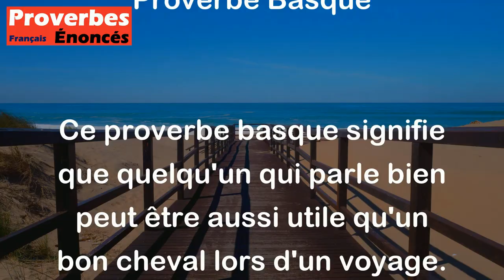Proverbe Basque - Compagnon beau parleur tient lieu de monture en voyage.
Ce proverbe basque signifie que quelqu'un qui parle bien peut être aussi utile qu'un bon cheval lors d'un voyage. En d'autres termes, une personne qui sait bien s'exprimer et convaincre peut être aussi précieuse qu'un bon compagnon de voyage. Cela souligne l'importance de la communication et des compétences verbales dans la vie quotidienne.